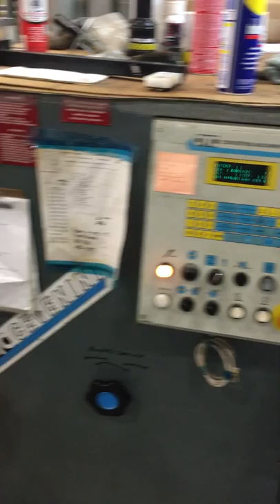CMC Cevenini Sllitter Listing # 1316 For Sale From gb Flexo Equipment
For Sale, CMC Cevenini Converting Machine, Model ED 600, Cuts up to 60" Wide Material, 2000 Model Year, Very Good Condition